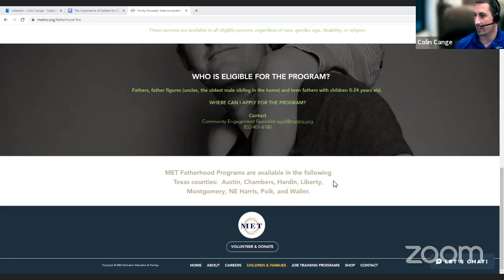Q&A with MET Fatherhood FIRE Program | Law Talk Friday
Every Friday at 3:00 PM, Law Talk Friday provides information on the rights and protections available to low-income Texans by focusing on a relevant topic. The original episode aired on Facebook LIVE

For this episode, Staff Attorney Susan Soto and Paralegal Natalia Reese of our Conroe Branch Office were joined by Colin Cange (Fatherhood FIRE Program Manager, MET) and Donnell Ezell (Community Engagement Specialist, MET) to lead a panel discussion on the importance of father figure/child engagement, sharing tips and resources with viewers from the MET Fatherhood FIRE (Family-Focused, Interconnected, Resilient, Essential) Program. Together, they focused on male role models in instances of family law issues including death, divorce, incarceration, grandparent custody, and more.

We focus our resources on:
- Preserving housing;
- Establishing and sustaining family safety and stability, health and well-being; and
- Assisting populations with special vulnerabilities, like those with disabilities, or who are elderly, homeless, or have limited English language skills.